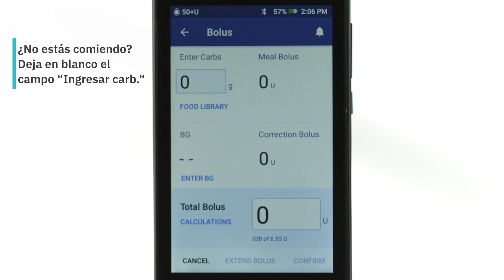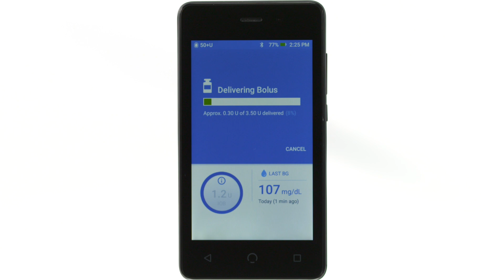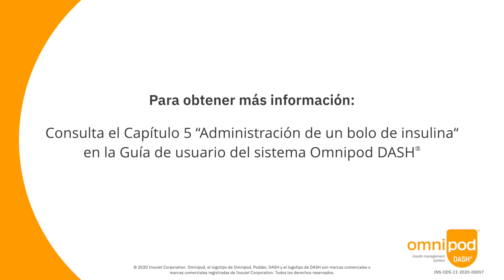Cómo administrar un bolo inmediato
How to Deliver an Immediate Bolus (Español)